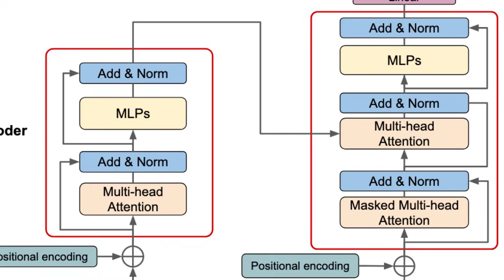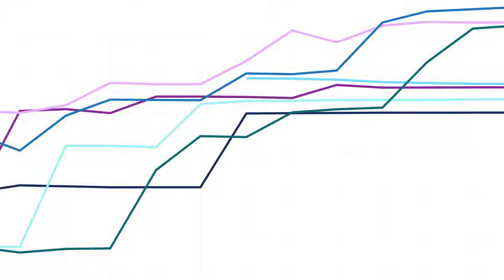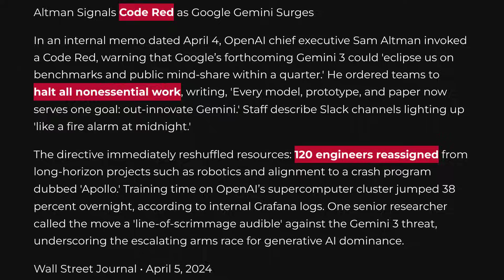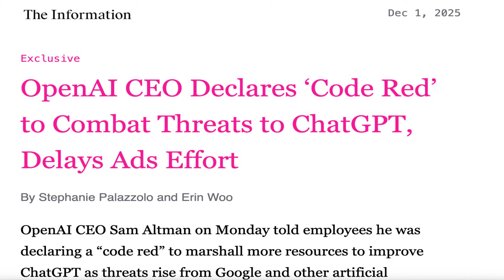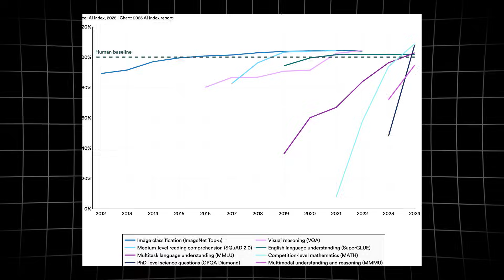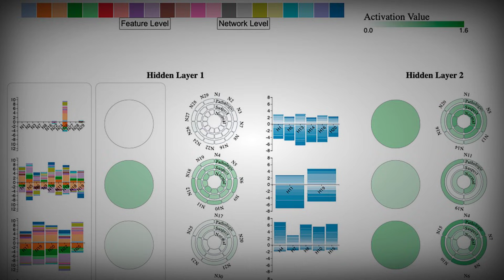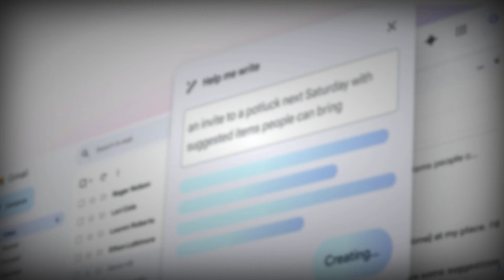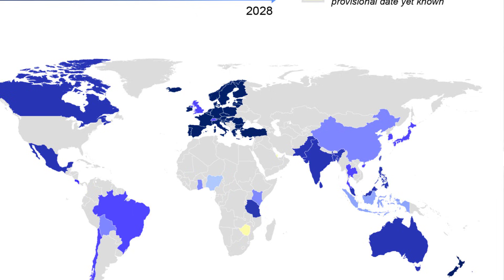Sam Altman Admits Google’s New AI Is “Scary Good”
We have a problem — and even Sam Altman knows it. In a surprising admission, the CEO of OpenAI acknowledged that Google’s latest AI is “scary good.” That’s not hype — that’s an insider reaction from one of the most powerful figures in artificial intelligence.

In this video, we break down what Google’s new AI can actually do, why it caught OpenAI off guard, and what this means for the accelerating AI arms race. From rapid reasoning and emergent capabilities to the growing concern over control and alignment, this breakthrough may signal a turning point in the path toward AGI.

If the people building AI are starting to worry… should we be paying closer attention?